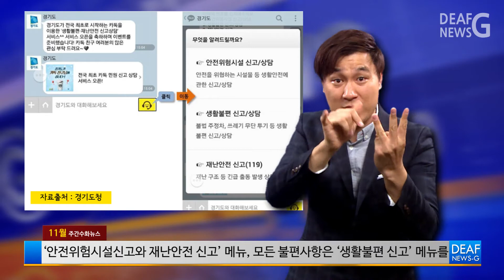11월 주간수화뉴스 - 경기도,11월부터 카카오톡 서비스 개시